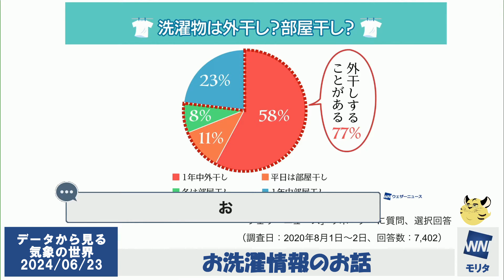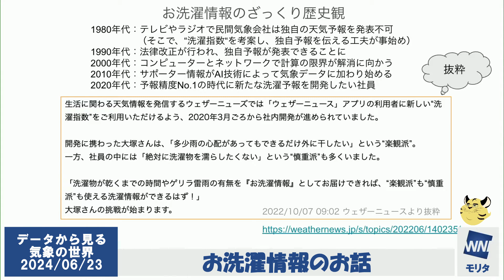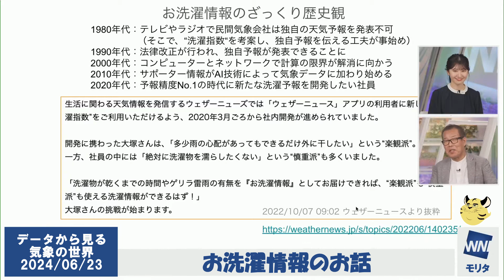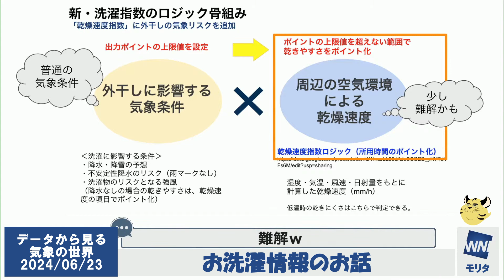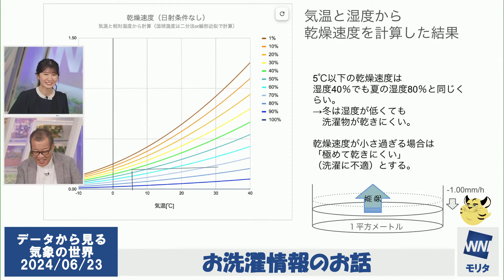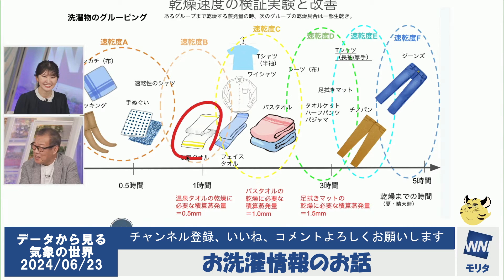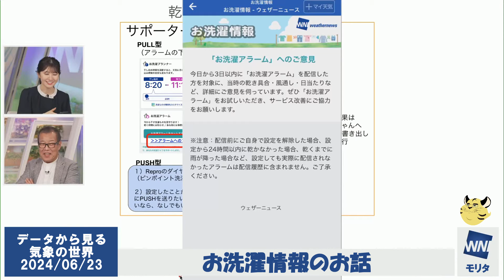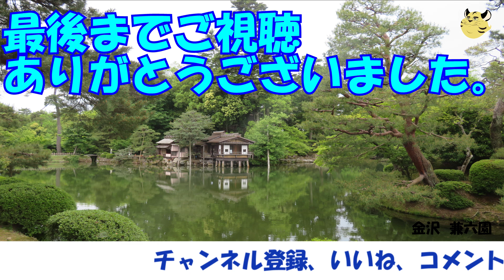【データから見る気象の世界】お洗濯情報の話[2024年06月23日]ウェザーニュース切り抜き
お洗濯情報の話